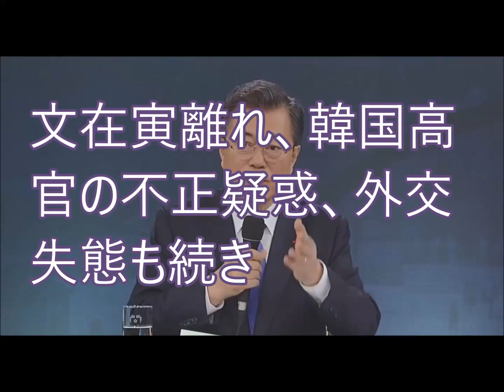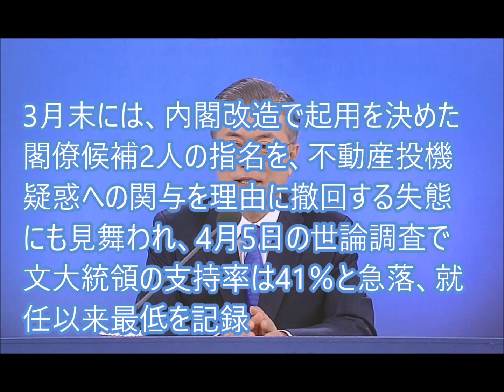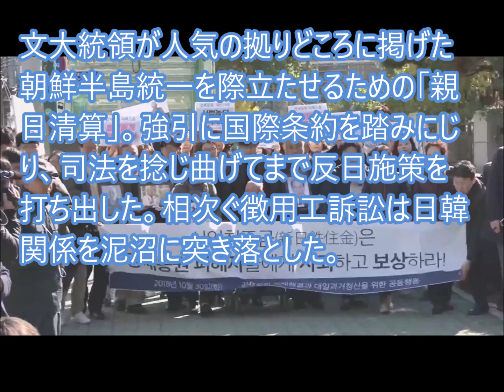文在寅離れ、韓国高官の不正疑惑、外交失態も続き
韓国・文在寅大統領の前途に暗雲が立ち込めている。南部・慶尚南道の2選挙区で4月3日に実施された国会議員の補欠選挙で、与党が事実上完敗し、有権者の“文在寅離れ”が鮮明になった。